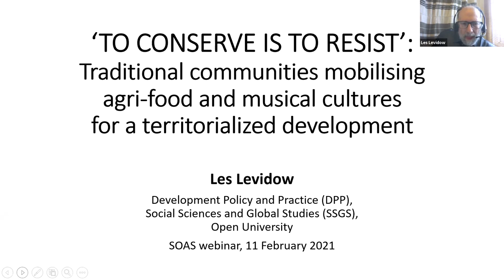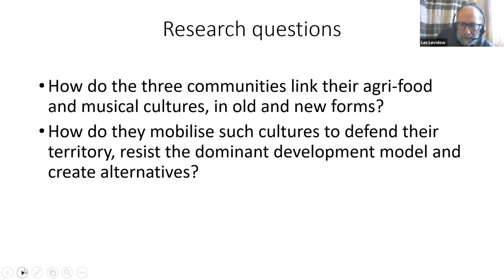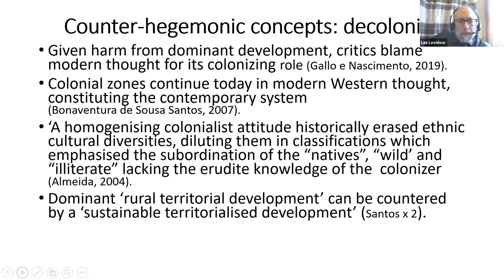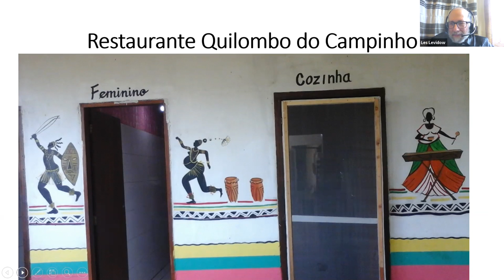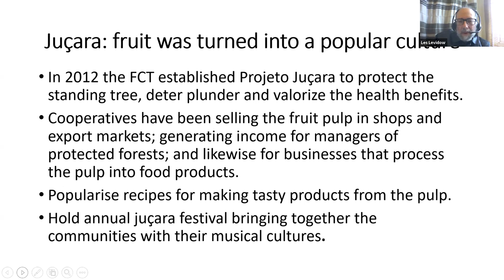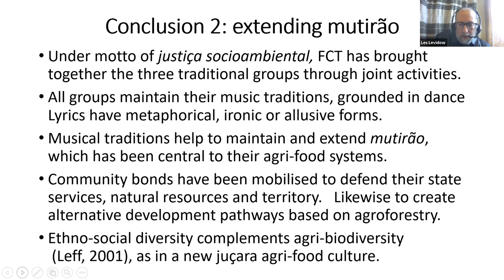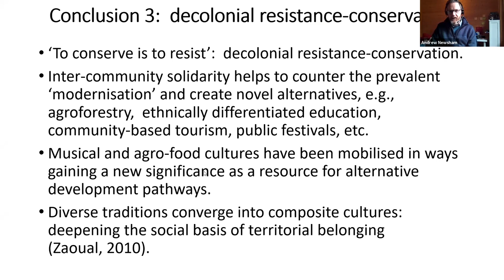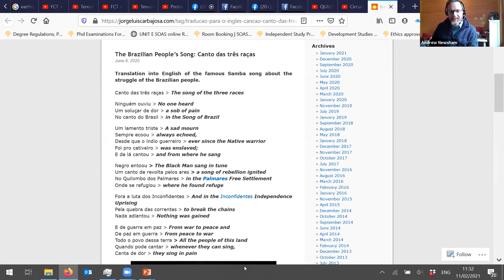‘To conserve is to resist’: Seminar with Dr. Les Levidow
Dr Les Levidow, Development Policy & Practice (DPP), Social Sciences and Global Studies (SSGS) Open University

In Brazil’s Bocaina coastal region, the Fórum de Comunidades Tradicionais (FCT) has brought together three traditional communities: indigenous guaraní, quilombolas (descendants of escaped slaves) and caiçaras (descendants of Portuguese settlers). In recent decades they have faced threats from the dominant development-as-modernisation, which has been colonising their everyday lives in many ways, e.g. by degrading their natural-resource base, expanding real-estate interests, shifting their production-consumption patterns and fragmenting their territory. To counter such threats, the FCT demands justiça socioambiental (socio-environmental justice); this perspective has helped to unite the three communities, coordinate joint activities and build a broader support network. As an initial aim, the FCT sought to establish the communities’ role in nature conservation, while contesting the dominant portrayal of an ‘untouched Nature’. The communities later extended biodiverse agroecological agroforestry to commercialise new food products, complementing a community-based tourism (TBC). Their ethno-social diversity sustains local agri-biodiversity, as a basis to valorise agricultural traditions in old and new forms.

In all those ways, ‘To conserve is to resist’, as in the FCT motto. All three communities continue their musical traditions, closely rooted in dance. Such music help to renew collective bonds called mutirão (working together or mutual aid), central to their traditional agri-food practices. An ethnically-differentiated education programme has helped to link and renew their traditional cultures. These have been re-signified for an agroecological inter-group identity, a communal sense of territorial belonging and thus long-standing claims to the land. Together these activities build a territorialized development, aiming to transform the mode of production towards greater socio-economic equity.

Research project: This talk draws on a case study from our ‘Research Partnership for an Agroecology-Based Solidarity Economy (AgroEcos) in Bolivia and Brazil’, funded by the UK’s Arts & Humanities Research Council (AHRC), Global Challenges Research Fund (GCRF),

This talk focuses on conflicts and changes during approximately the decade before the Covid-19 pandemic. For recent case studies, see our tri-lingual project report with an English-language version at the end,